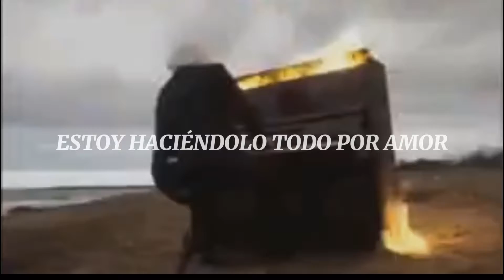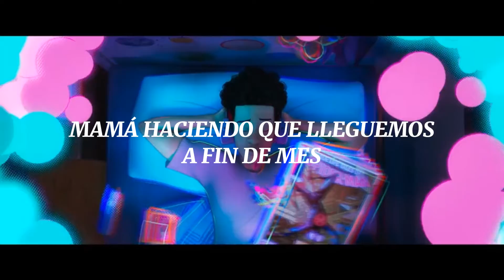ESTOY AGUANTANDO TODO ~ ALL FOR US (Sub spanish by alex)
Hola soy Alex :) hoy les traigo a Labrinth & Zendaya con su canción(originalmente solo de Labrinth) para la serie de HBO llamada Euphoria, titulada ALL FOR US

"estoy aguantando todo por nosotros"

Feliz dia de San Valentin :3

LYRICS:

[Intro: Labrinth]
Oh
I'm taking it all for us
I'm taking it all
Taking it all for us
Oh
I'm doing it all for love
I'm doing it all

[Drop: Labrinth, Labrinth & Zendaya]
Taking it all for us, all
Yeah-eah, yeah-eah

[Verse 1: Zendaya & Labrinth]
Too much in my system (Famine, famine)
Money MIA (Pockets hella empty)
Mama making ends meet (Making ends meet)
Working like a slave (Mississippi, ayy, ayy)
Daddy ain't at home, no (Father, Father)
Gotta be a man (Michael Corleone)
Do it for my homegrowns (Sisters, brothers)
Do it for the fam (Yeah, so tell 'em, Labby)

[Pre-Chorus: Labrinth, Zendaya, & Steve Mac and the Essence]
Ayy (Oh, oh, oh, oh, oh, oh)
Just for your love, yeah, I'll (Oh, oh, oh, oh, oh, oh)
Give you the world (Oh, oh, oh, oh, oh, oh)
Mona Lisa's smile (Oh, oh, oh, oh)
Hell, I'll do 25 to life (Oh, oh, oh, oh, oh, oh)
If it makes me a king (Oh, oh, oh, oh, oh, oh)
A star in your eyes (Oh, oh, oh, oh)
Guilty or innocent
My love is infinite, I'm giving it
No need for prisoners
Bitch, please, hands up, this is a stickup, 'cause I'm

[Chorus: Zendaya, Labrinth, Zendaya & Labrinth]
Hey
I'm taking it
Yeah-eah
I'm taking it all for us, all
Doing it all for love
Yeah-eah, yeah-eah

[Verse 2: Labrinth & Zendaya]
Guess you figured my two times two always equates to one
Dreamers are selfish
When it all comes down to it
I hope one of you come back to remind me of who I was
When I go disappear
Into that good night, good night, good night, good night, good night

[Chorus: Labrinth & Zendaya]
Yeah-eah, yeah-eah

suerte a tod@s los enamorados jasjasjas